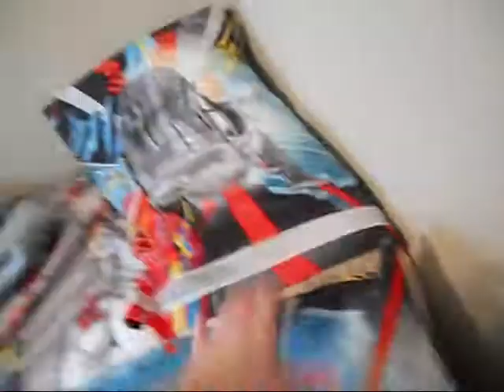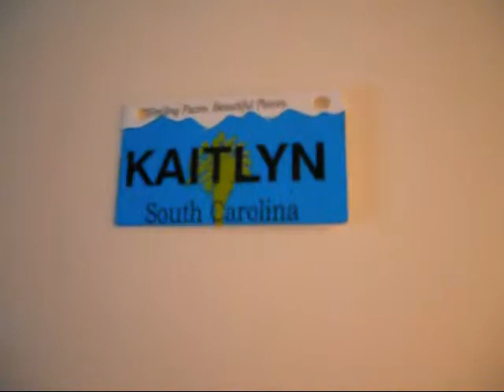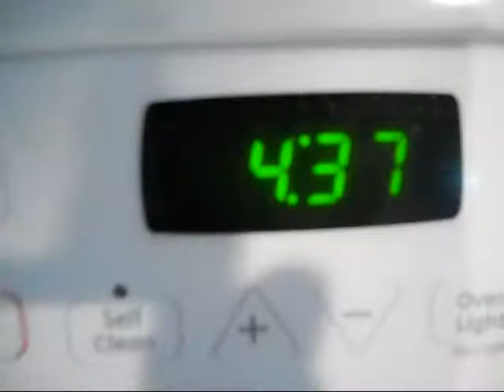imma busy bee.wmv